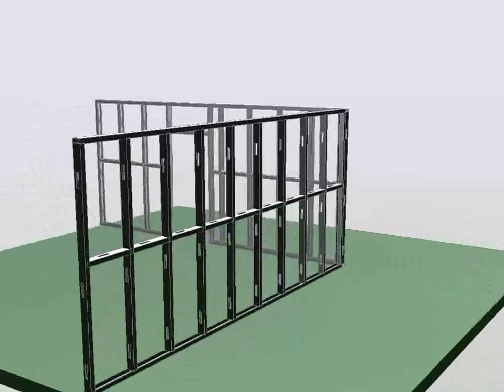Metal Stud wall Basic vid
Simple illustration showing stud wall formed with metal stud

This City and guilds book has also helped me teach Level 2 apprentices:-

I used this book to self teach myself the basic use of auto CAD:-